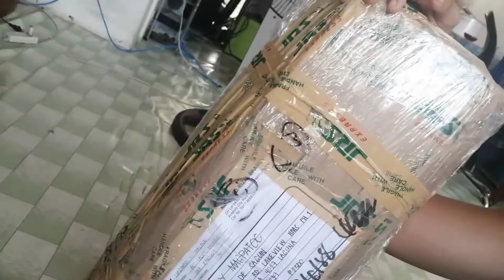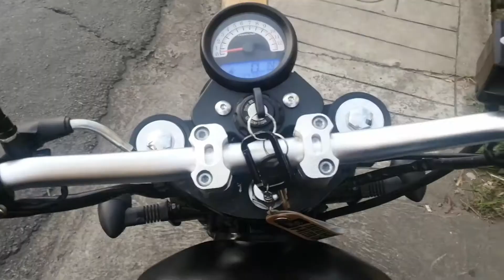cafe racer to scrambler rusi classic 250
cafe racer to scrambler rusi classic 250 salamat  po sa nabilhan ko ng parts handlebar galing sa ria mission at kay sir lutgardo para sa upuan. tnx din sa pinsan kong nag vlog sa dulo hahaha maraming salamat sa support nyung lahat. disclaimer i hereby declare that i do not own the rights of this music all rights  belong to the owner no copyright infringement God bless